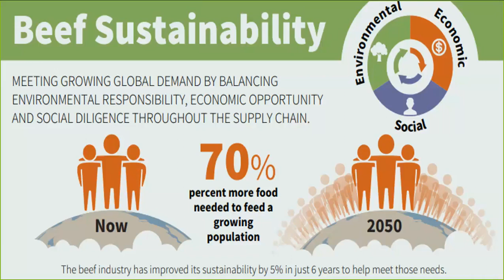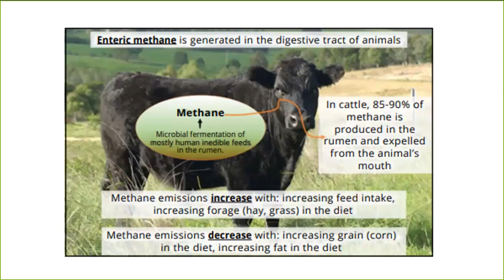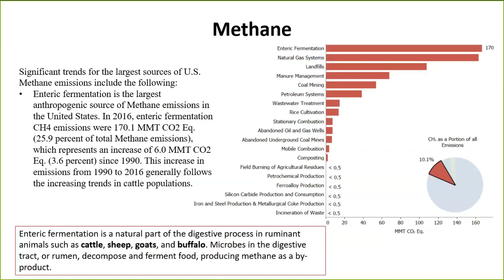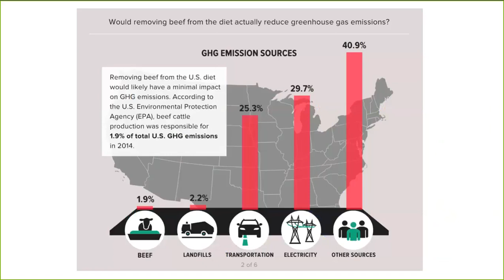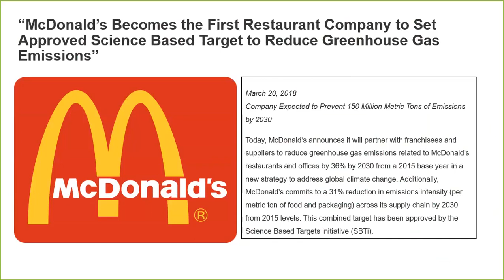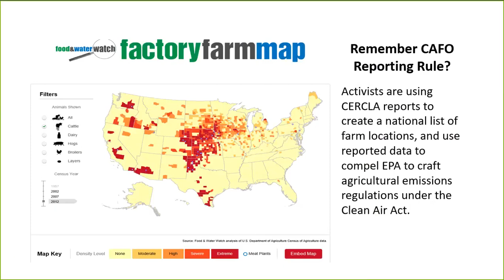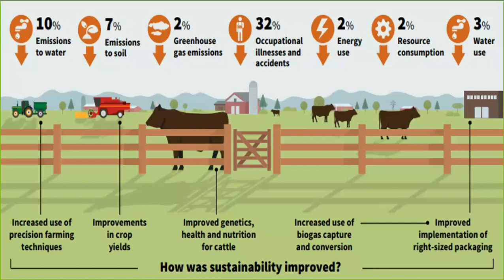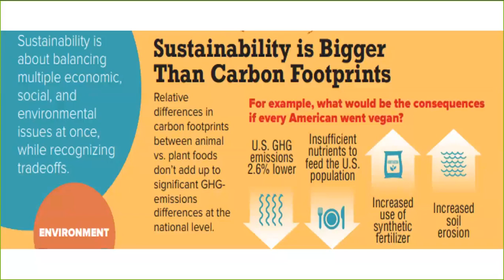The Colorado Beef Industry and the Environment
Terry Fankhauser, CCA Executive Vice President presents on the beef industry and the environment.